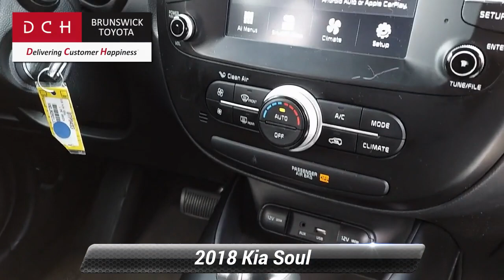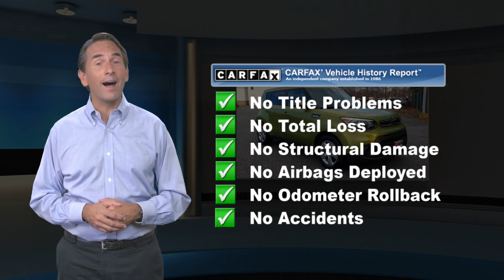Used 2018 Kia Soul Base, North Brunswick Town, NJ BTP9493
1504 U.S. 1

ONE OWNER, BLUETOOTH, MP3 Player, NO ACCIDENTS on CARFAX, 12 SERVICE RECORDS FOUND ON CARFAX, 30 MPG Highway, SAT RADIO, ALLOY WHEELS. DCH Brunswick Toyota proudly services the central New Jersey area, we can handle all of your Used Car needs.Some of our used vehicles may be subject to unrepaired safety recalls. Check for a vehicle's unrepaired recalls by VIN

[RLVID:8477:1344382ef9da2952:1f4842ce769a460a:1]